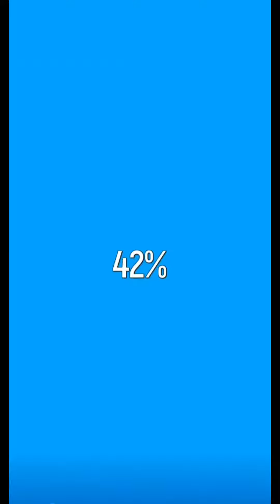Frozen Honey ASMR Level #3